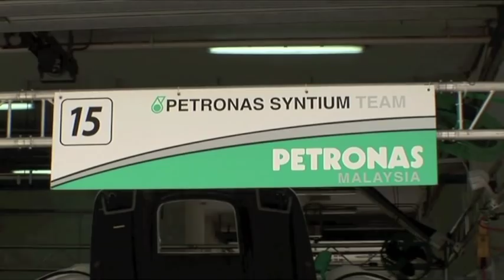motorsports@PETRONAS 2011 - Episode 6: PETRONAS Syntium Team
Did you know that PETRONAS Syntium Team drivers- Fariqe Hairuman, Ooi Fei Hoong, Dominic Ang, Nobuteru Taniguchi, Masataka Yanagida & Tatsuya Kataoka not only race together, they work out together too. In this week's online episode of motorsports@PETRONAS, we follow them as they go through their fitness regime in preparation for the Super Takyu Endurance Series.